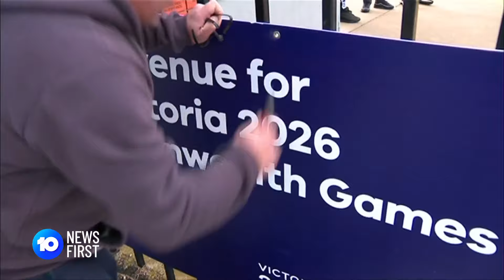Glasgow To Host 2026 Commonwealth Games | 10 News First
After months of speculation, the Scottish city of Glasgow has agreed to come to the rescue and host the 2026 Commonwealth Games after Victoria's shock decision to dump the event. But plenty of athletes will still miss out with the event to be significantly scaled back.

10 News First airs at 5 pm, seven nights a week in your local market on Network 10.

10 News First is based in Australia and is a division of Paramount.